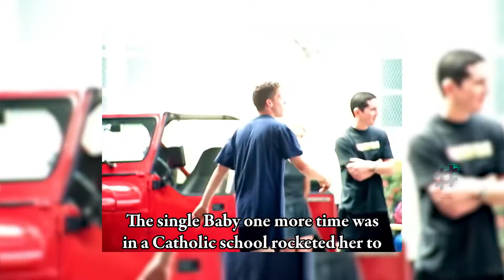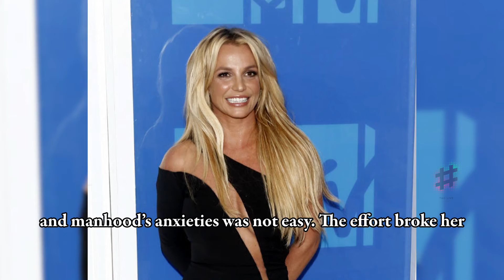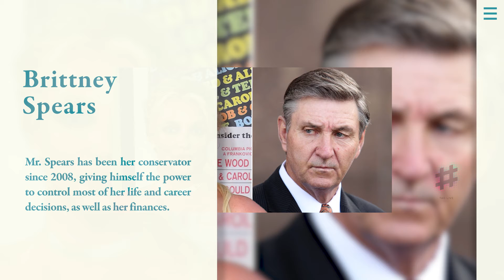Title: Britney Spears: What freedom means – Look at Britney Spears | Tag Live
Title: Britney Spears: What freedom means – Look at Britney Spears
 Britney Spears was well-known as the “Princess of Pop” during the late 1990s and early 2000s. Her first two studios albums, certified diamond in the US – Baby one more time (1990) and Oops!... I did it again (2000) were global success and became two of the best-selling albums of all time, along making her the best-selling teenage artist of all time. She was ranked by Billboard as the eighth-biggest artist of the 2000s decade.
However, her life was upside down completely later as Framing Britney Spears – a documentary film exposed the contradictions of American womanhood. Britney Spears who became that famous would have been treated badly. Since 2009, the singer was declared unfit to manage her own affairs and that’s why her life, and her money are largely under control of her father, Jamie Spears, who had been appointed conservator by the court. Britney was trapped in a literal, court-ordained patriarchy. Spears herself petitioned for the court appoint a different conservator, saying that she was afraid of Jamie, her independence was needlessly curtained by greedy father.
The documentary, nominally pegged to the conservatorship legal battle that has been brewing since 2019, is really an account of Spears’ career, and how she became a symbol for and victim of the media’s misogyny.
00:00 Trailer
00:41 Intro
00:52 Main Content
06:07 Outro
If any producer or label has an issue with any of the uploads please get in contact  and it will be deleted immediately (this includes artists of the images used). Thank you!